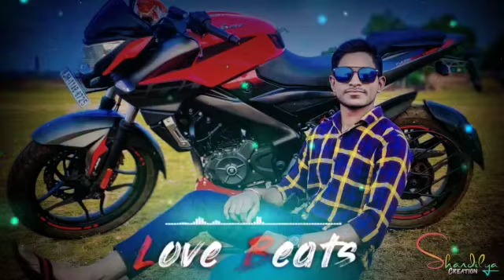# pawansinghचडली जवानी में फुटानी न करा🤘🏻🤘🏻🥰🥰